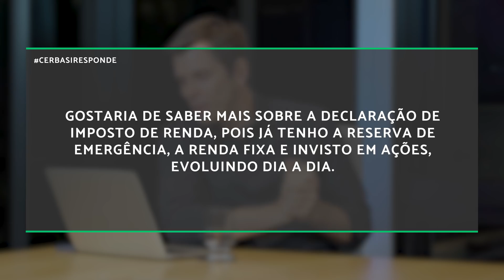Você tem medo de investir por causa do Imposto de Renda?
Garanta seu lugar na Semana da Inteligência Financeira - O Novo Ciclo, um treinamento online e gratuito para planejar sua independência financeira e construir um futuro mais seguro para você e sua família.

- Você deixa de investir por temer complicações para declarar o imposto de renda? Esclareço a questão no CerbasiResponde de hoje!

Dúvidas sobre o bom uso do seu dinheiro? Insira na área de comentários abaixo com a hashtag CerbasiResponde. Semanalmente, estarei aqui para esclarecer suas dúvidas.

Este vídeo foi produzido em parceria com o banco BTG Pactual Digital, com o objetivo de aprimorar sua educação financeira.